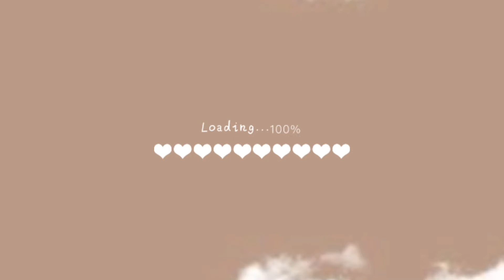vlog series ep. 1 ♡ | @Divine Mercy Shrine El Salvador